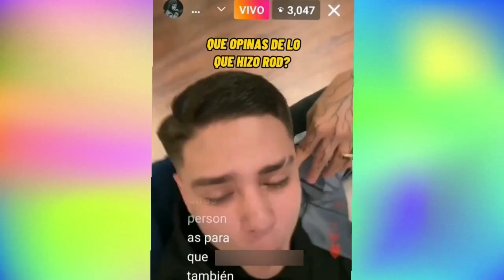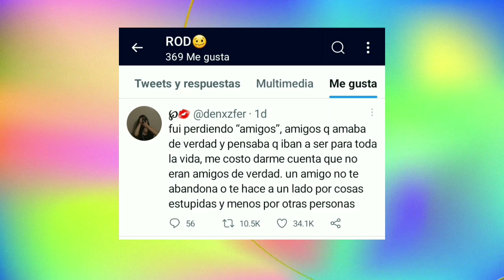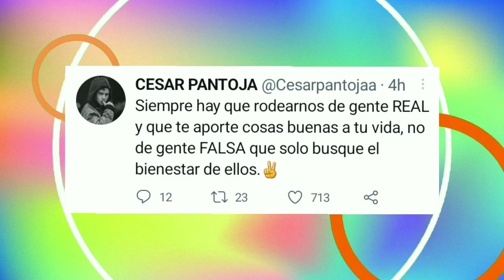Rod Dijo Esto De Carol Castro ROMPEN Su Amistad | Chismes nuevos de tiktok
Iamferv
iamferv y domelipa
domelipa y iamferv
iamferv y domelipa tiktoks
Domelipa
domelipa tiktok 2022
rodrigo contreras tiktok
juan
jukilop
kimberly
Un toque de marc
un toque de marc iamferv
un toque de marc rodlipa
eliot media
Eliot channel
Chicos Tv
domelipa tiktok bailes
domelipa tiktok nuevos
domelipa y dekko
iamferv y domelipa juntas
tiktoks de domelipa
domelipa y iamferv juntas
domelipa y dekko terminan
iamferv y rod contreras
rod contreras y carol castro
Carol y cesar pantoja
Rod y carol terminan su amistad
Juan y rod en problemas
Cesar pantoja y carol son novios